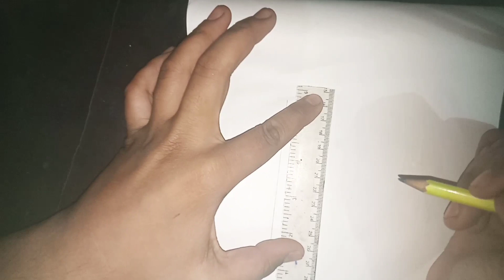7R World Drawing 👍💕@#...